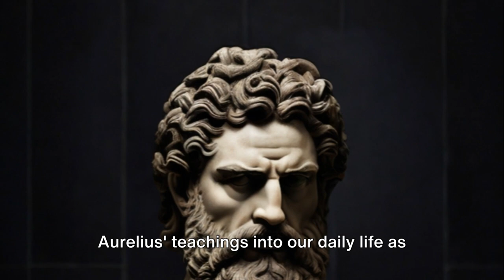10 Stoic Life Changes : Aurelius' Guide for 2024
Step into the new year equipped with timeless Stoic wisdom from Marcus Aurelius and Seneca with our indispensable '10 Stoic Practices for 2024' guide. Immerse yourself in the profound teachings of 'Meditations' by Marcus Aurelius, as we guide you through the art of ceasing the habit of self-comparison, building a fortitude that stands firm against life’s tempests. Our enlightening video goes beyond sharing powerful stoic aphorisms for mental fortitude—it offers actionable strategies to enhance your emotional intelligence and cultivate iron-clad self-discipline. Explore the ten pivotal Stoic principles that can revolutionize your daily approach to adversity, equipping you with all you need to grasp the essence of Stoicism. This guide is a treasure trove for anyone aiming to thrive in 2024, from optimizing your investments to honing a Stoic demeanor. Embrace the Stoic way in your daily endeavors and embark on a path to a more profound, Stoic-enriched existence starting today.

OUTLINE:
00:00:00 The Crossroads of Choice
00:02:07 Aurelius and The Art of Letting Go
00:04:13 The Stoic's Guide to Cutting Out
00:06:14 Embracing Aurelius' Teachings in 2024
00:08:28 The Power of Choice